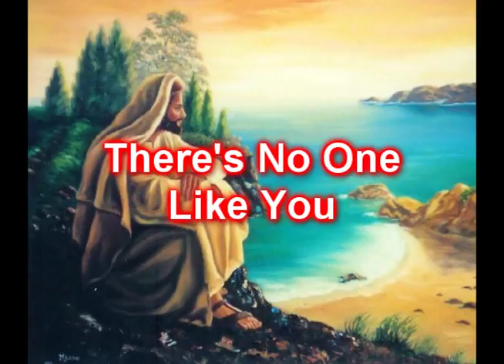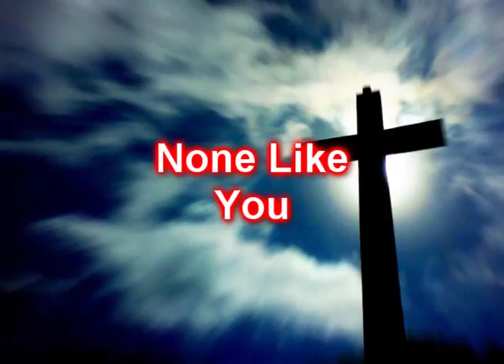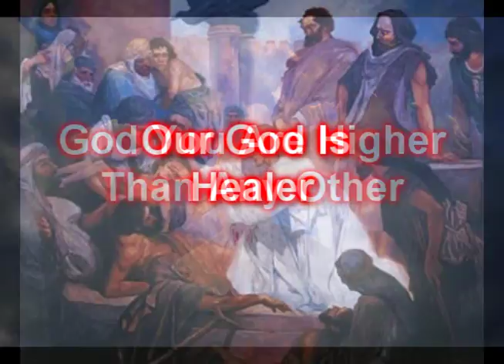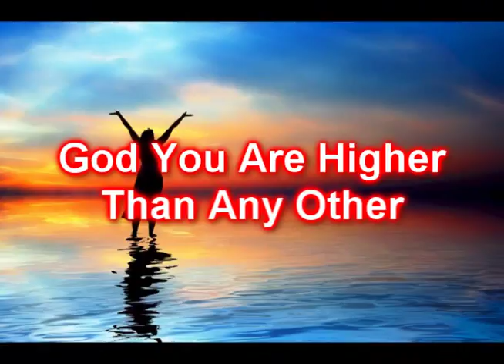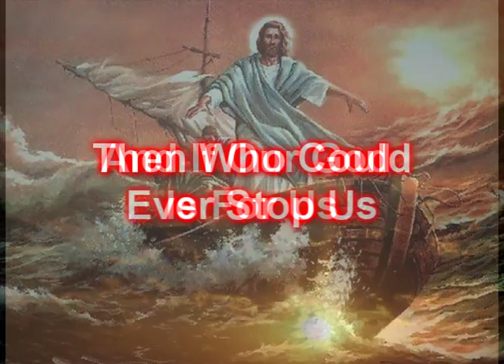Our God - Chris Tomlin (And If Our God Is For Us)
This is the song called "Our God" by Chris Tomlin.  To mark of Chris Tomlin's brand new album "And If Our God Is For Us", released on 16th november 2010, I decided to renew my first video of this song that you can find on my video list. As some of you know, this is a little bit different version than the first one, where Chris Tomlin featured with "Passion". I also changed some pictures. Enjoy!